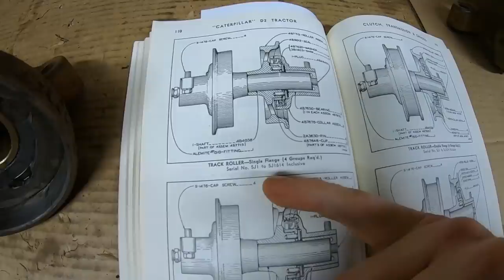Caterpillar D2 5J1113 Chassis Rebuild Ep.36: Track Roller Disassembly, Cleanup & Inspection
Getting into the dirty, rusty, greasy part of undercarriage repair!